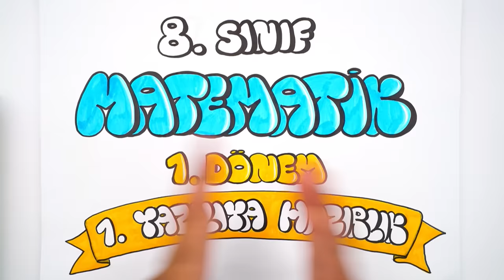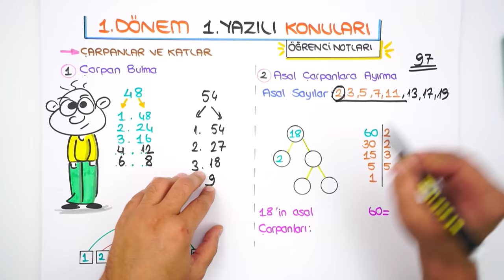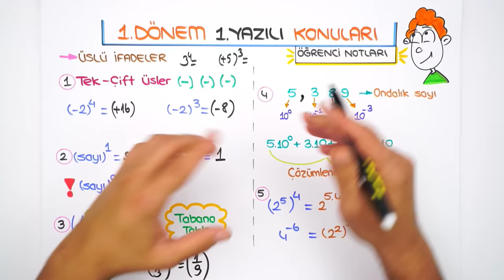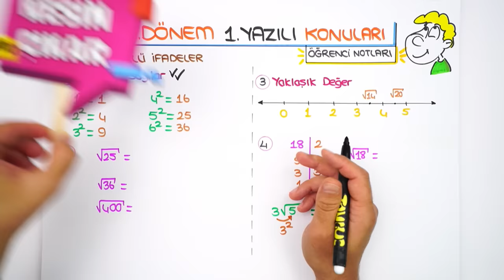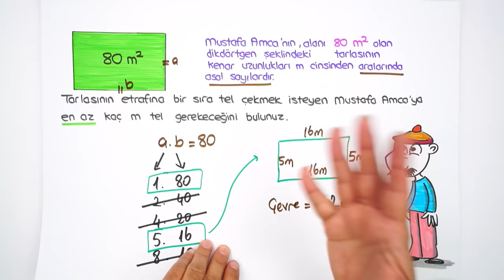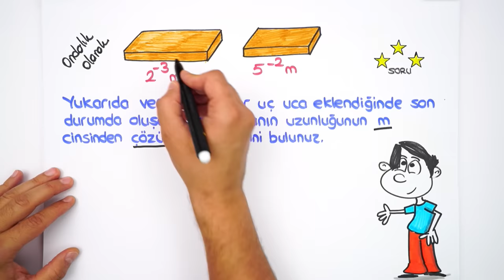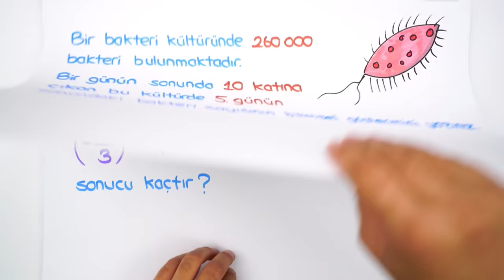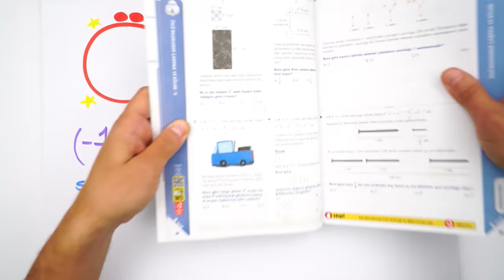8.Sınıf Matematik 1.Dönem 1.Yazılıya Hazırlık 📝 #2023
Yazılı öncesi bol soru çözerek konuları pekiştirmek için sana uygun kaynaklar burada 👇
Yazılı Notları İle 100 Notu Garantile!
Yazılıkampı boyunca 8.Sınıf yazılılarında bilmen gereken mükemmel yazılı provası ile karşınızdayız! 🤗 Matematik sınavına girmeden önce mutlaka yazılı hazırlık videosunu izlemelisin. 😍⭐

Videonun Girişi: 00:00
Buraya Dikkat!: 01:47
Yazılıda Bunlar Kesin Çıkar: 04:25
Yazılı Provası: 26:05